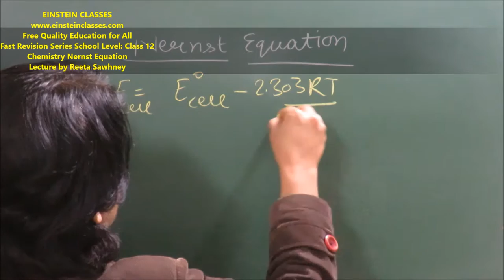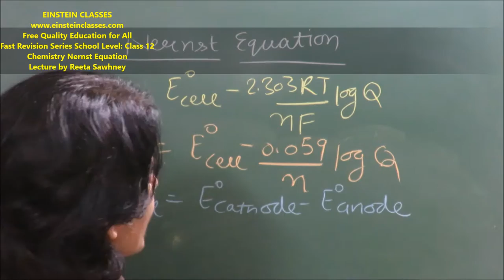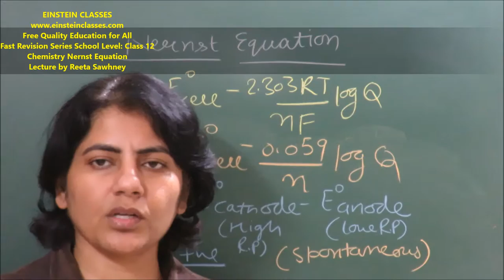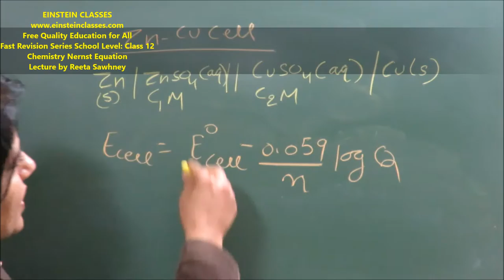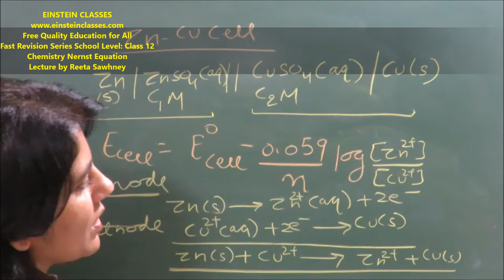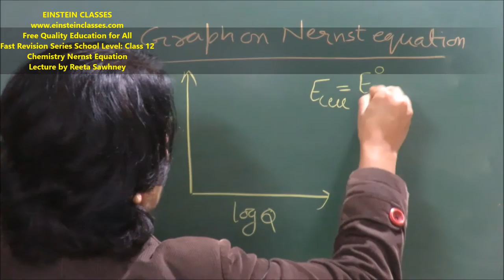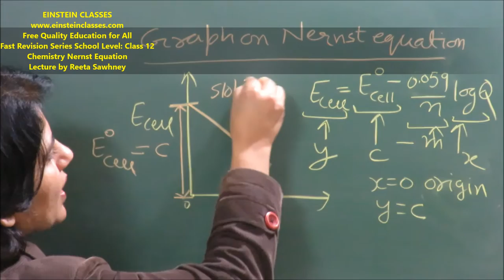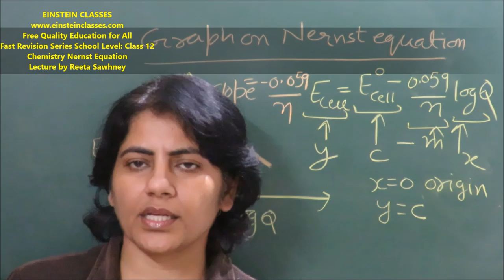Chemistry : Nernst Equation (Part 6) Fast revision series Class 12 for School level by NITian